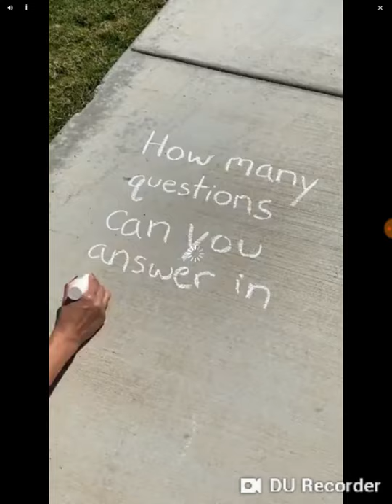Toy story Drop Gameplay #13